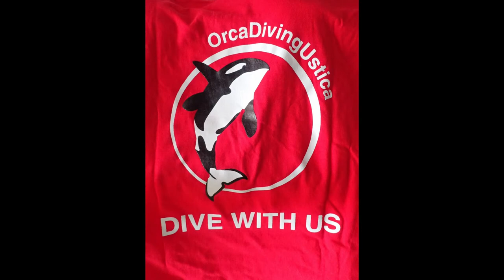Ustica photos plongées